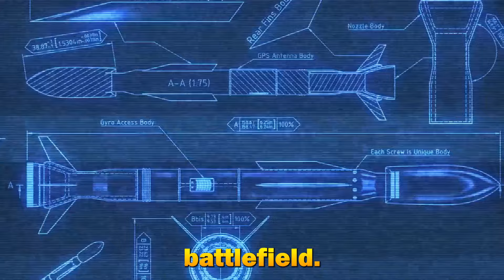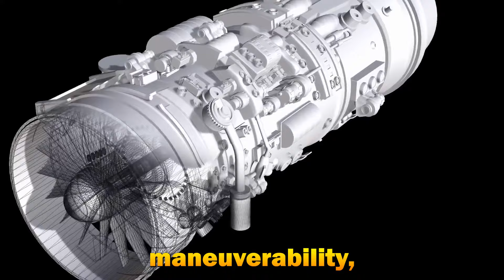The Race for Hypersonic Missiles: Who's Leading?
Step into the high-stakes world of modern warfare with our latest video, "The Race for Hypersonic Missiles: Who's Leading?" In this gripping exploration, we delve into the fierce competition between global superpowers as they strive to achieve dominance in hypersonic missile technology.

Join our host as we uncover the advancements made by three key players: the United States, Russia, and China. Through expert analysis and captivating visuals, we showcase the cutting-edge research and development driving the race forward.